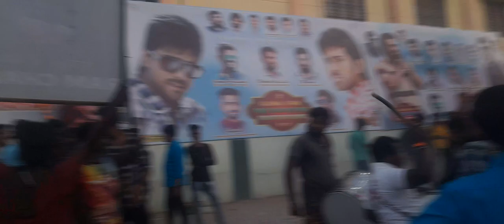Ramcharan Anna Birthday Festival in Anantapur. @msrmoviecreations786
Ramcharan Anna Birthday Festival in Anantapur.